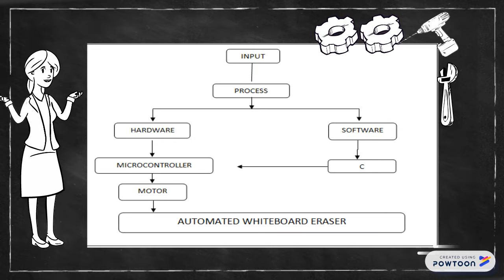SoEn Automated Whiteboard Eraser